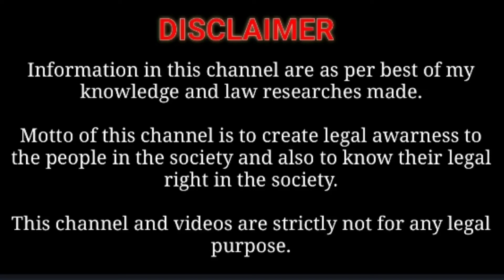FIR இருந்தால் Passport வாங்கலாமா?|Passport after FIR|satta maiyam|சட்ட மையம்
This video is about the passport after FIR.